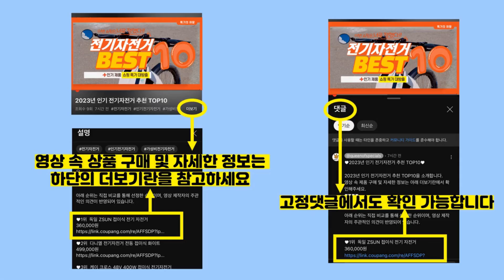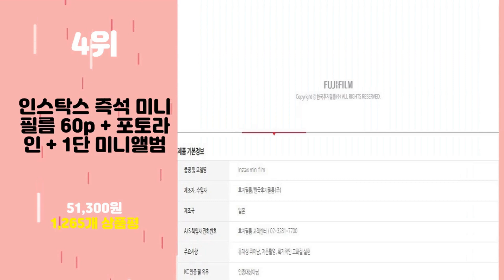2024년 가성비 FILM 추천 TOP10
2024년 인기 FILM 추천 TOP10을 소개합니다.

♥10위   코닥 울트라맥스 ISO 400 36롤 컬러네거티브 필름  [  48,500원  ]

♥9위   인스탁스 즉석 미니필름 100p + 포토라인 + 1단 미니앨범  [  89,000원  ]

♥8위   인스탁스 미니 필름 60p 세트  [  54,900원  ]

♥7위   코닥 일회용 플래쉬 카메라 펀 세이버 FunSaver 27  [  22,000원  ]

♥6위   코닥 골드 200 36컷 컬러 필름 35mm  [  14,200원  ]

♥5위   인스탁스 스퀘어 필름 10p  [  23,050원  ]

♥4위   인스탁스 즉석 미니필름 60p + 포토라인 + 1단 미니앨범  [  51,300원  ]

♥3위   코닥 미니2 / 미니샷2 전용 카트리지 2.1 x 3.4 30p  [  18,000원  ]

♥2위   코닥 미니3 / 미니샷3 전용 카트리지 3 x 3 30p  [  18,000원  ]

♥1위   코닥 컬러 플러스 필름 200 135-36컷  [  13,500원  ]